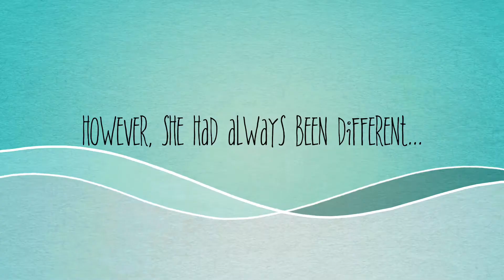Singing Seal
Created by Archer, Lillian & Sophie